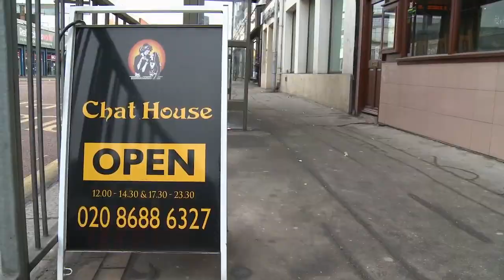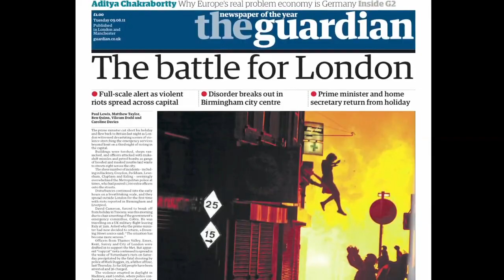Croydon Riots: 'People were like animals that night'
Fahmida Ali's restaurant-owner father took to the streets to defend his business during the August 2011 riots in Croydon, south London. Here she talks to her uncle about the shocking scenes on his doorstep on the night of the riots, and offers a bleak perspective on the future of Croydon.